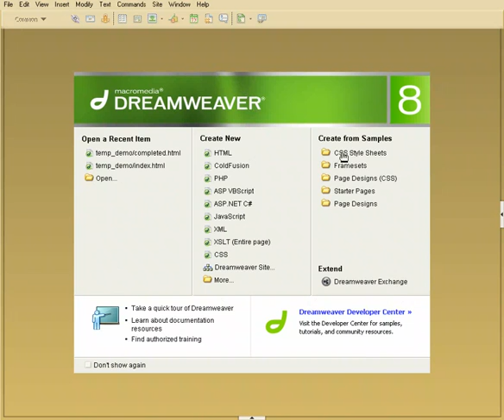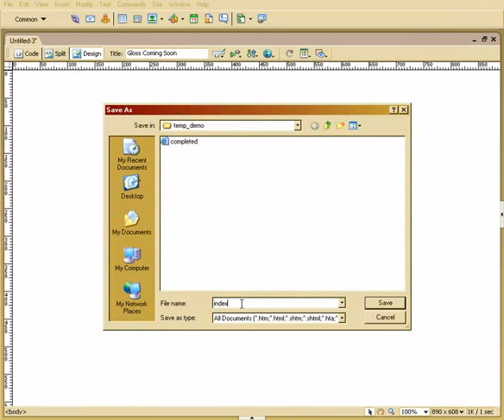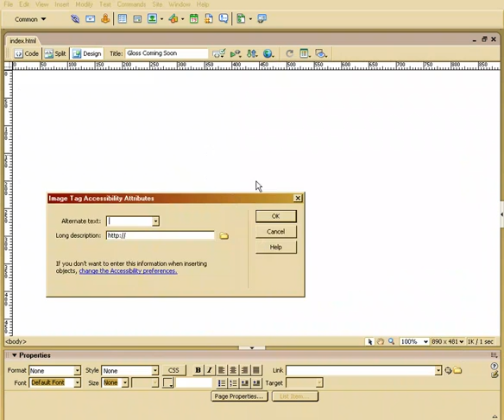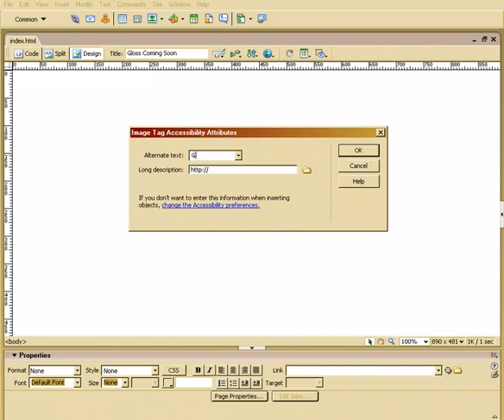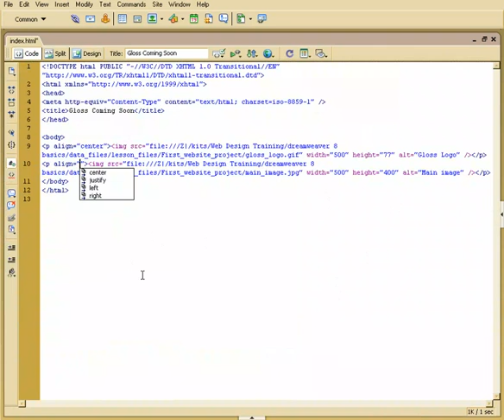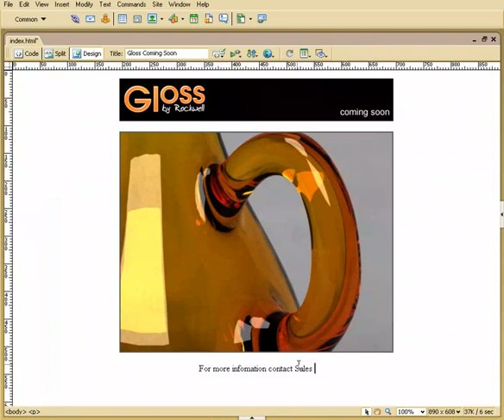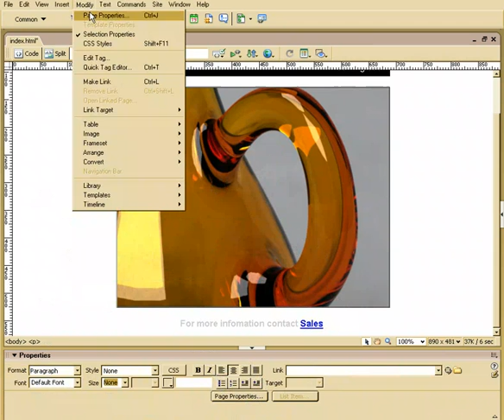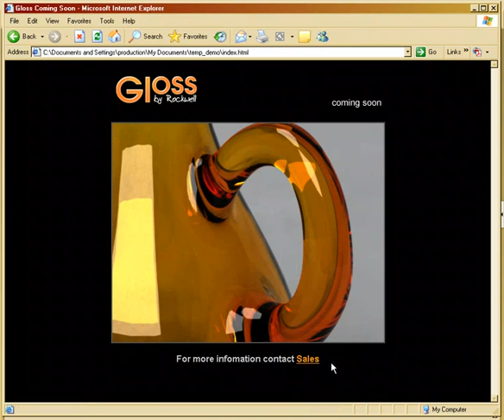macromedia dreamweaver tutorial 2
First of the series... there are many others! watch them all to learn about dreamweaver.